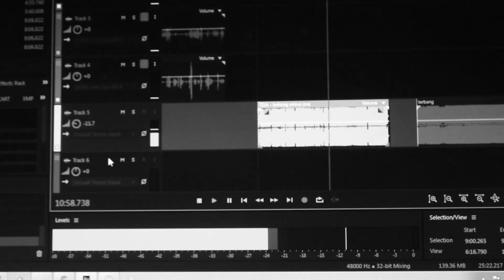MAWAR EVA DE JONGH - ATTENTION (CHARLIE PUTH COVER)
Kawula Muda! Yuk liat performnya Mawar cover lagunya Charlie Puth di Ruang Tengah Prambors!

Dengerin terus PRAMBORS RADIO, Indonesia Number 1 Hit Music Station:
Jakarta 102.2FM
Bandung 98.4FM
Makasar 105.1FM
Medan 97.5FM
Semarang 102FM
Solo 99.2FM
Surabaya 89.3FM
Yogyakarta 95.8FM
Manado 103.6FM

©: Prambors, 2018.
Prambors YouTube ada di dalam dr.m network ( drm.co.id ),
Indonesia’s First Official YouTube MCN (Multi Channel Network)